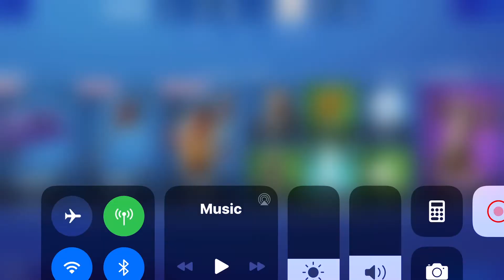Item Shop May 30, 2020